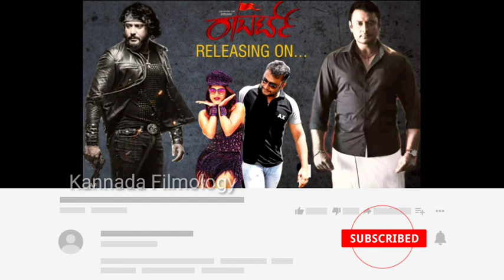Roberrt Movie Release Date Confirmed | Challenging Star Darshan | Asha Bhat | Tharun Sudhir